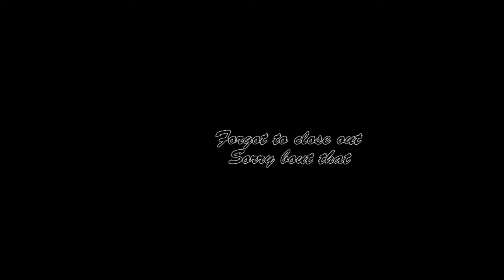VLOG 060815 Got the bike fixed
A day in the life of a trucking couple.  The good and the not so good of being on the road from day to day.

All music, unless otherwise noted, by Kevin MacLoed